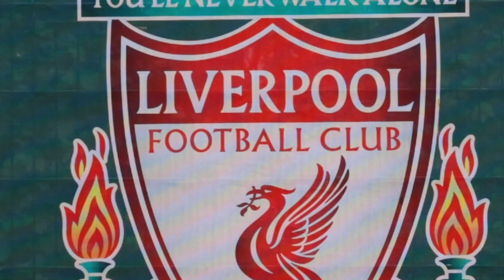Aftermovie Ian Frodsham Memorial Cup U13 2024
Liverpool - UK